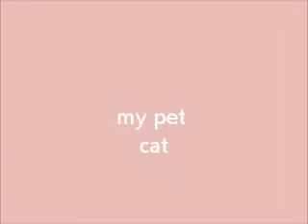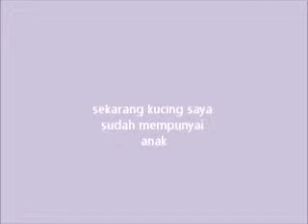my pet cat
my pet was .